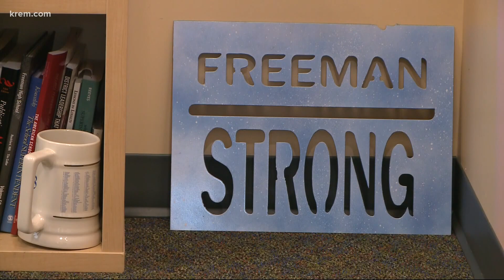Wife of Freeman Superintendent shares impact of school shooting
Shawna Russell, the wife of Freeman Superintendent Randy Russell, hopes her family and the Freeman community can find closure when the shooter is finally sentenced.